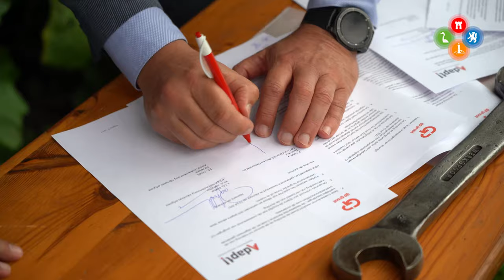Dieselgemaal is klaar met diesel: "Als een monument duurzamer kan, dan kan het overal"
Het monumentale dieselgemaal aan de Cort van der Lindenkade in Alkmaar neemt na 108 jaar afscheid van dieselolie. Dinsdag werd een sponsorcontract getekend met GP Groot brandstoffen en oliehandel om voortaan te draaien op een olie die volledig wordt gemaakt van afvalvetten, restvetten en plantaardige oliën. Tegelijk kwam een nieuwe website van het provinciaal monument in de lucht, die werd gelanceerd door gedeputeerde Zita Pels van de provincie Noord-Holland. Zij moedigt aan dat ook het cultureel erfgoed in Noord-Holland omschakelt op nieuwe bronnen van energie: "Als zelfs een monument duurzamer kan, dan kan het overal."

Neste MY is een Finse uitvinding. De grondstoffen worden tijdens de productie behandeld met waterstof. Volgens directeur Pieter Talsma van GP Groot heeft de plantaardige olie, die bij veel tankstations verkrijgbaar is onder de naam Neste MY, een vergelijkbare chemische samenstelling als die van gewone diesel: "Het overtreft de kwaliteit van fossiele diesel". Ook de motor in het dieselgemaal, een van de eerste dieselmotoren ter wereld die eigenhandig is ontworpen door uitvinder Rudolf Diesel, kan er zonder aanpassingen op draaien. Daardoor stoot het dieselgemaal voortaan 90% minder broeikasgassen uit.

GP Groot heeft zo'n 60 tankstations, verspreid over heel Nederland onder de labels van Argos, Total en NXT. Daardoor is het schonere alternatief voor diesel al goed verkrijgbaar in Noord-Holland. Grootverbruikers uit de regio zijn het wagenpark van Stadswerk072, Vezet, PostNL en Schot Transport.

Op de nieuwe website dieselgemaalalkmaar.nl, die is gebouwd onder supervisie van erfgoedstichting Adapt, valt te lezen dat Rudolf Diesel als uitvinder van de dieselmotor helemaal geen voorstander was van aardolie. Hij geloofde in de toekomst van plantaardige olie. De dieselmotor was echter zo’n commercieel succes, dat er in de jaren 20 van de 20e eeuw een speciaal aardolieproduct op de markt kwam voor deze motoren. Deze motorbrandstof ging dieselolie heten. Rudolf Diesel heeft dat niet mee hoeven maken: hij overleed in 1913.

De nieuwe website gaat ook uitgebreid in op de dieselmotor, de brandstof, de polder Overdie-Achtermeer, de machinistenfamilie, de geschiedenis van gemalen en de waterbeheersing in Noord-Holland.